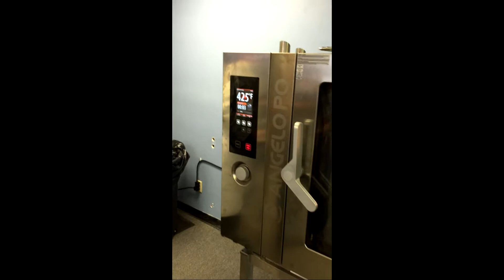Angelo Po Combi Oven Multicoooking Results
Combi Ovens designed by Angelo Po are able to provide high quality, nutritious and fresh tasting foods that will appeal to the students who eat at school cafeterias.  Yet they also allow for the creativity and improved cooking performance that is needed to impress guests in a restaurant, hotel or resort setting.